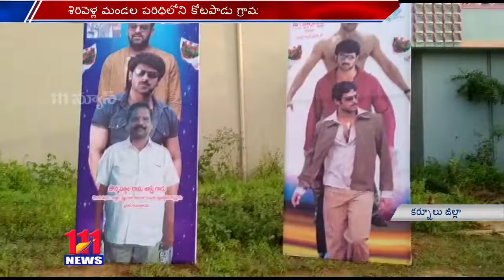కోటపాడు గ్రామంలో రెబల్ స్టార్ ప్రభాస్ జన్మదిన వేడుకలు